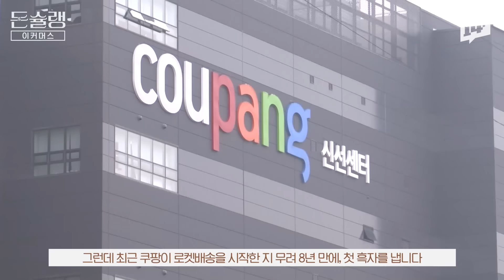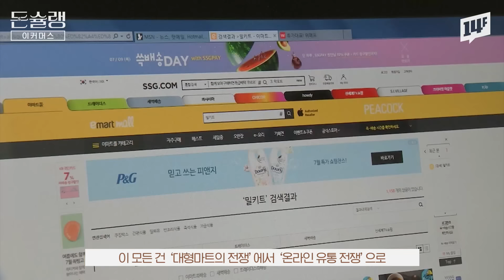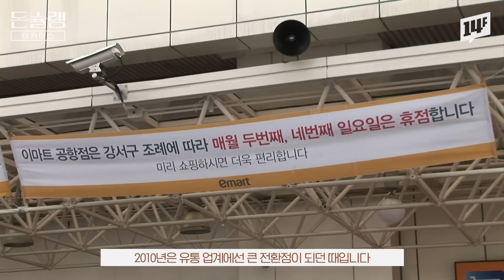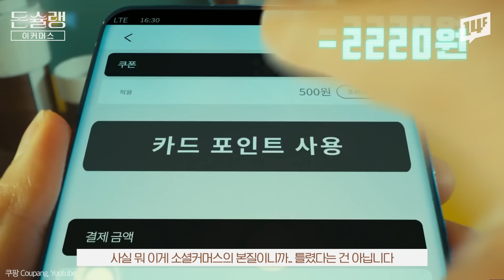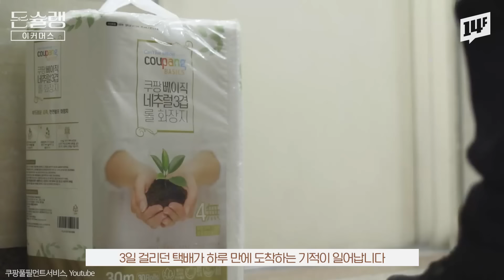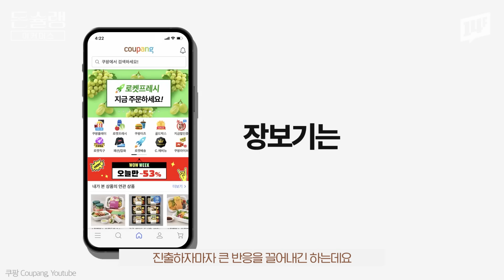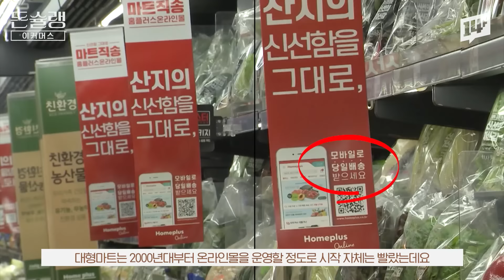[마트전쟁 마지막화] 8년 만에 흑자 낸 쿠팡ㄷㄷ 매년 적자라는 데 장사는 왜 할까?🥄ㅣ돈슐랭 / 14F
화려한 삶 뒤 고독한 셀럽의 삶…
쿠팡 컬리 SSG이 적자를 감수하는 이유🥄

00:00 오프닝
01:26 온라인 유통 전쟁의 시작
03:06 쿠팡이 가장 잘한 것
06:13 컬리 팬들이 많은 이유
09:05 쓱의 진출과 적자 경쟁